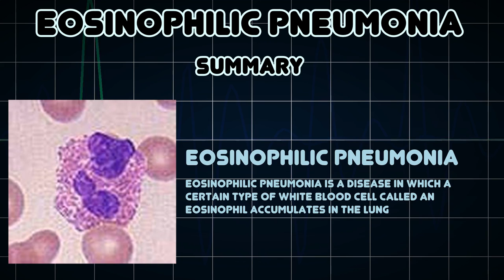Eosinophilic pneumonia (Medical Condition)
Symptoms, risk factors and treatments of Eosinophilic pneumonia (Medical Condition)

Eosinophilic pneumonia is a disease in which a certain type of white blood cell called an eosinophil accumulates in the lung